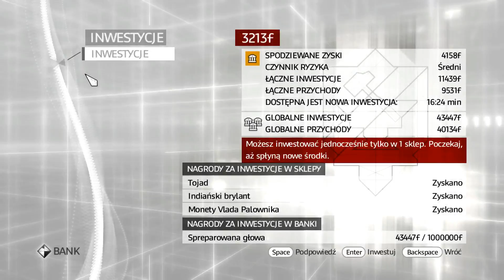Assassin's Creed Brotherhood Odc.22. : Złodzieje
dziś wykonamy zadania
złodziei i pozbieramy parę
skrzynek.

Miłego oglądania. :)